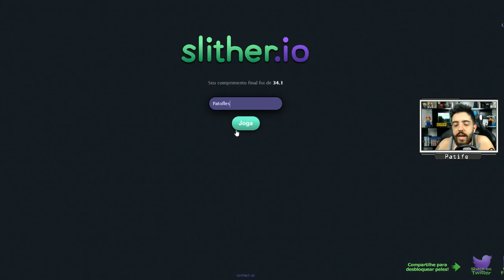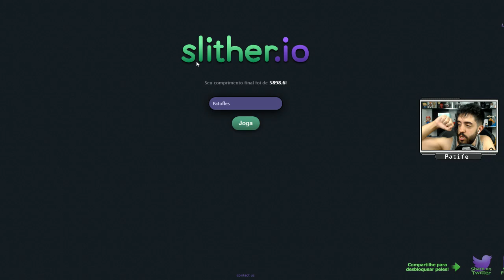Slither.iO QUEM TEM A MAIOR COBRA? - Agar.io...só QUE MELHOR!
SLITHER.iO é o novo jogo ao estilo AGAR.iO...só que MELHOR! MUITO BOM MESMO!

Curta a melhor página do FACE de GTA V:
Valeeu!